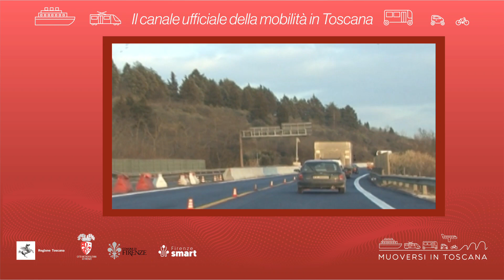Muoversi in Toscana - Edizione delle 7.30 dell'11 febbraio 2023